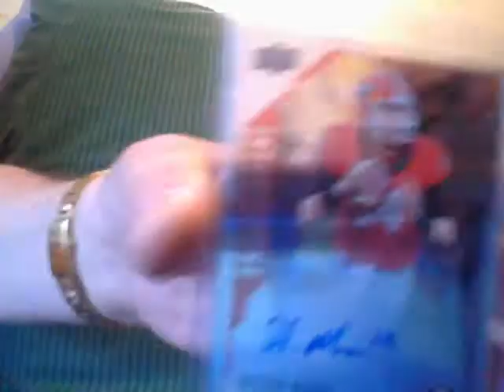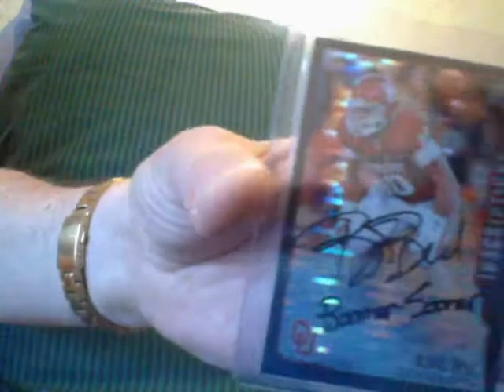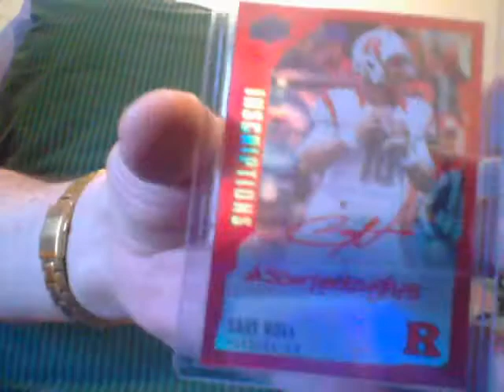Ricky Needs Your Help PT 2- UD Inscriptions!